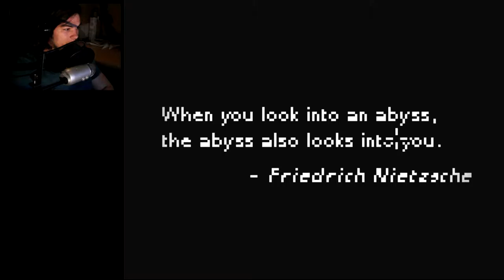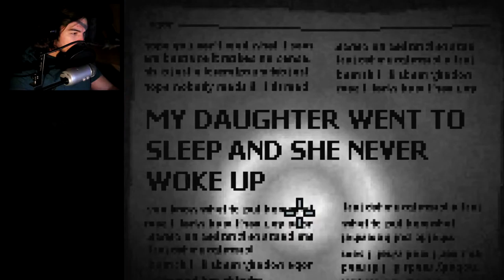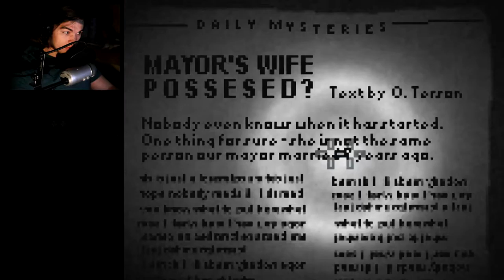ENTERED THE CREEPYPASTA WORLD?! || Deep Sleep